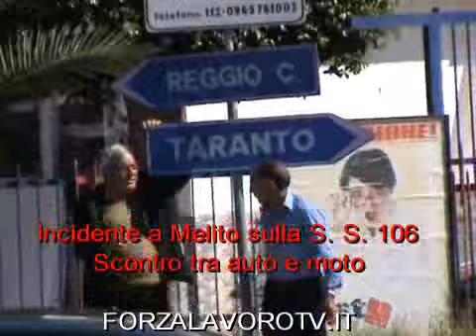Ennesimo Incidente auto moto sulla Superstrada Ionica a Melito di Porto Salvo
Ennesimo incidente sulla superstrada ionica all'incrocio con Via Sdadio.
Coinvolti un motociclista ed un automobilista